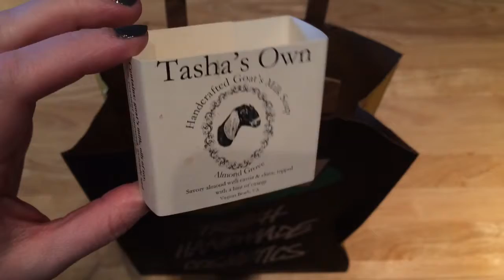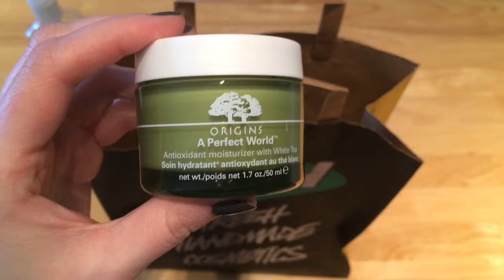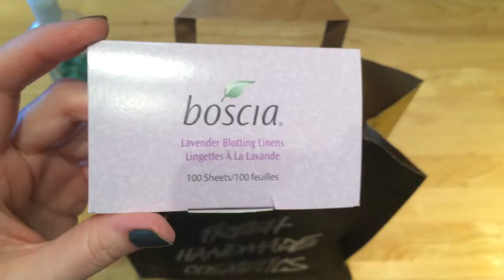Apr 3, 2016